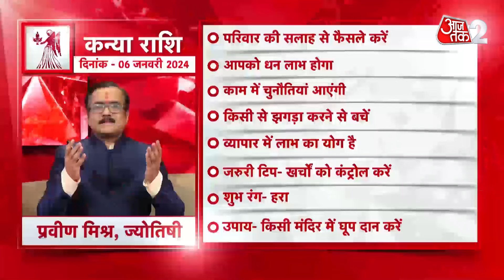AAJTAK 2 । 06 JANUARY 2024 । AAJ KA RASHIFAL । आज का राशिफल । कन्या राशि । VIRGO । Daily Horoscope